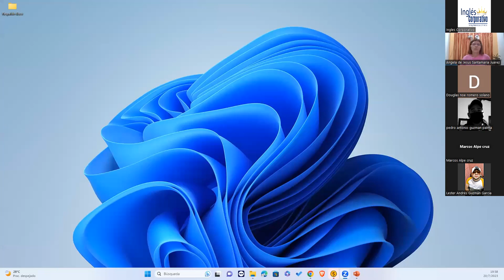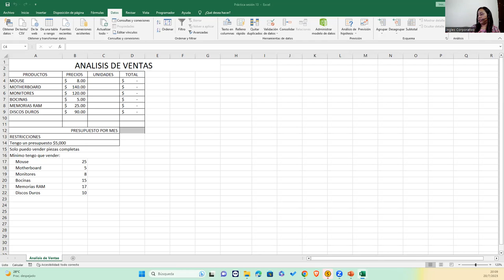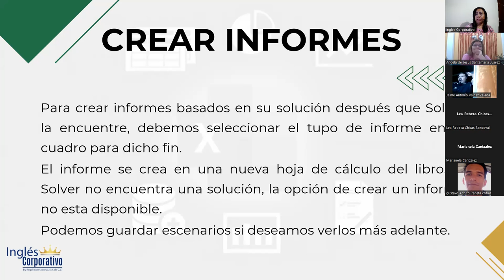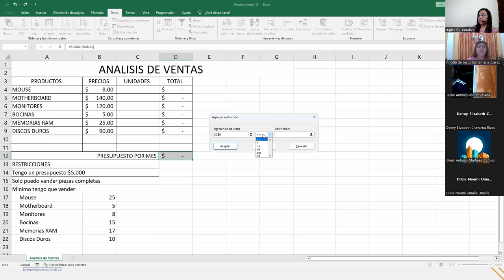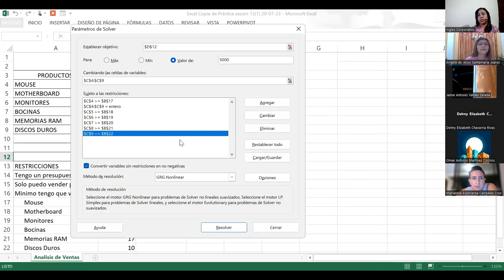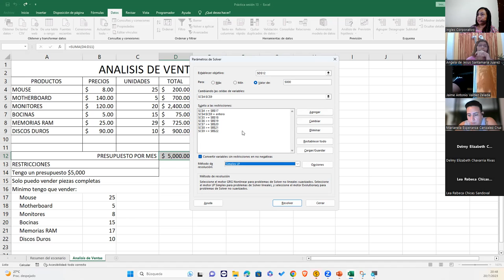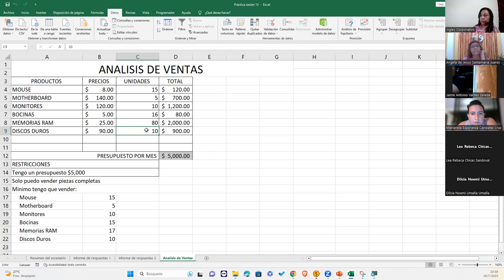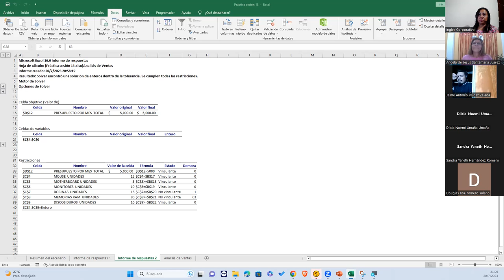Sesión13-20-07-2023-29811-8017-0033/2023-DelCid-Restricciones e Informes de Solver